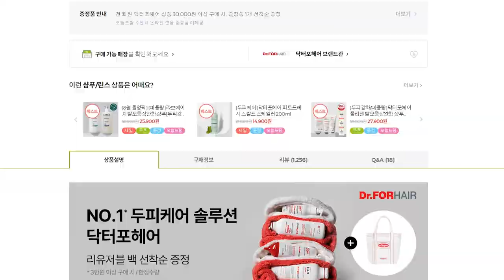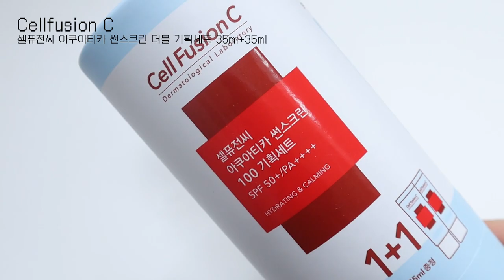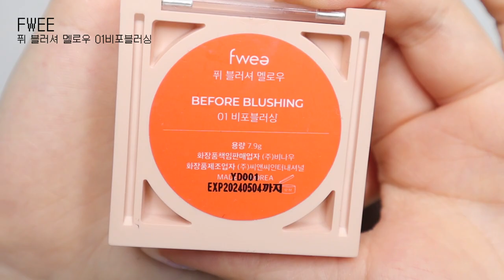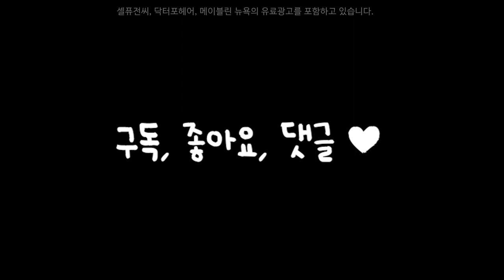겟레디윗미 짱구 유리가 더빙해주는 메이크업 (feat. 메이블린 뉴욕)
| 𝙥𝙧𝙤𝙙𝙪𝙘𝙩 |

DR.FORHAIR
닥터포헤어 폴리젠 바이오-3 샴푸 대용량 기획 950ml
(750ml 대용량 본품 + 100ml 2개)

Cellfusion C
셀퓨전씨 포스트 알파 쿨링패드

DEWYTREE
듀이트리 미라클 히알론 세럼

Cellfusion C
셀퓨전씨 아쿠아티카 썬스크린 더블 기획세트 35ml+35ml

HUXLEY
헉슬리 에센스 커버 쿠션 01데저트샌드

MEDICUBE
메디큐브 레드 컨실러 21호

CLIO
클리오 킬커버 파운웨어 컨실러 리넨

ETUDE
에뛰드 그림자 쉐딩

WAKEMAKE
웨이크메이크 소프트 블러링 아이팔레트 03선셋블러링

FWEE
퓌 듀얼 애교살 풀필러 01위시어스타

CLIO
클리오 킬래쉬 슈퍼푸르프 마스카라 03매끈볼륨

KISSME
키스미 히로인메이크 리치킵 아이라이너 블랙브라운

FWEE
퓌 블러셔 멜로우 01비포블러싱

DEARDAHLIA
디어달리아 OASIS/ SUNLIT

MAYBELLINE
메이블린 뉴욕 슈퍼스테이 바이닐 잉크
53호 UNPREDICTABLE 베리 레드
60호 MISCHIEVOUS 애프리콧 누드
65호 SAUCY 빈티지 로즈

| 𝙛𝙤𝙡𝙡𝙤𝙬 𝙢𝙚 |